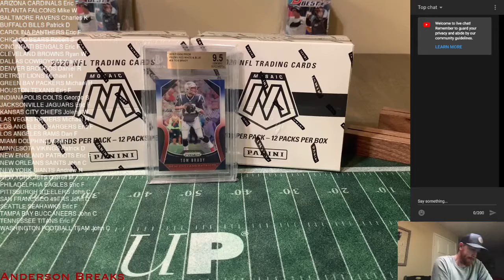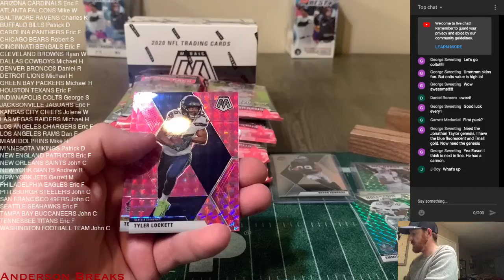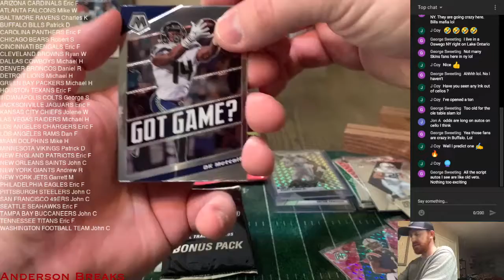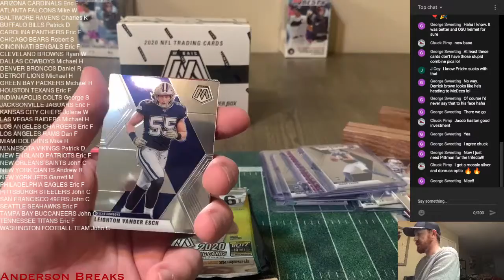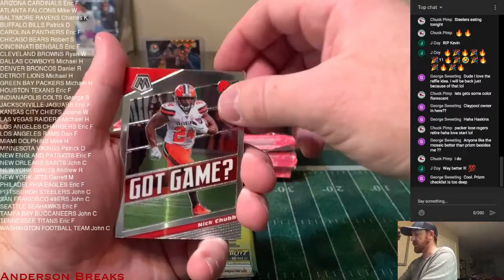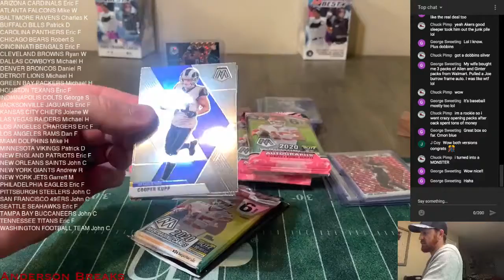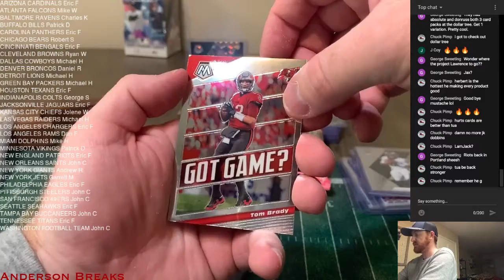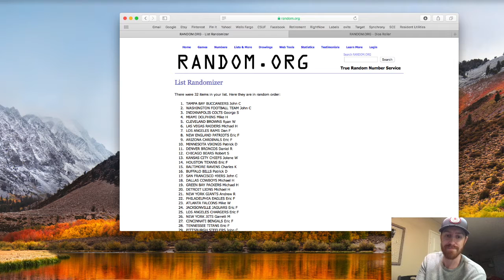2020 NFL Mosiac Cello Break#1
2020 NFL Mosiac Cello Break#1